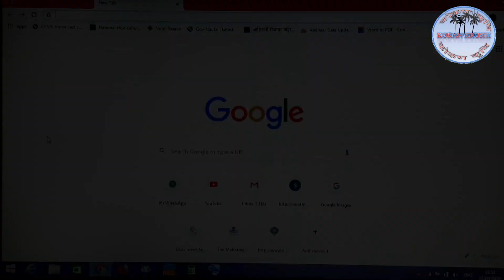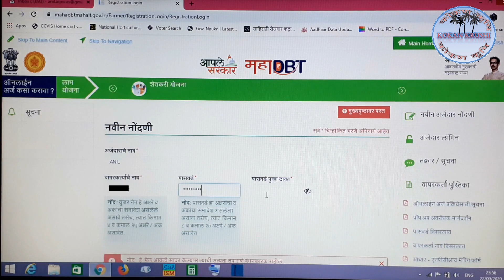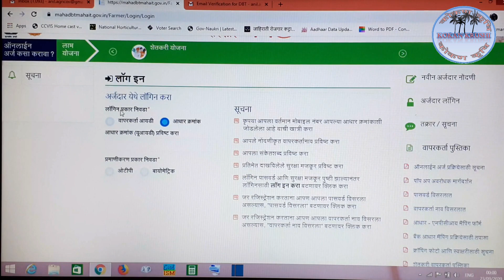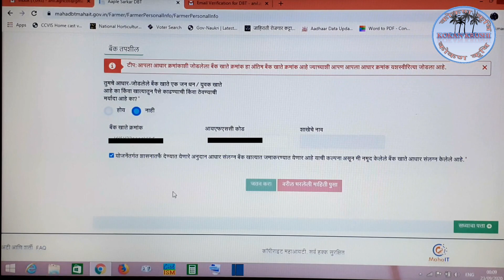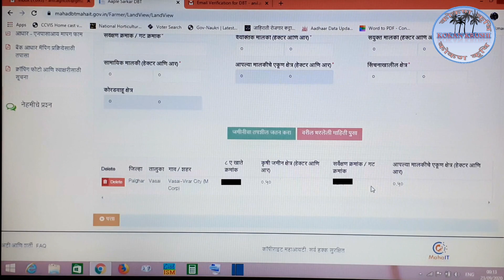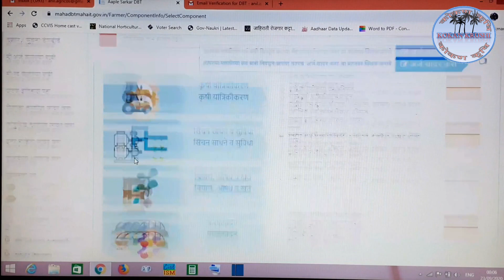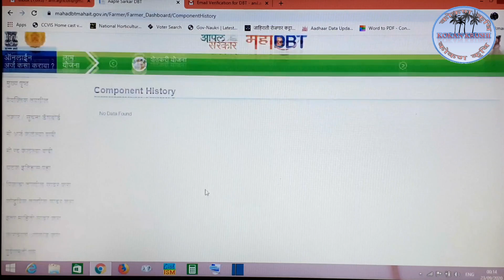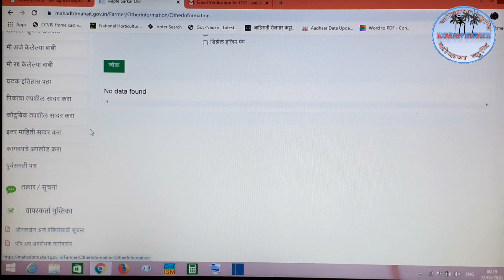कृषि यांत्रिकीकरण साठी असा करा ऑनलाईन अर्ज | MAHA DBT ONLINE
शेतक-र्यांना कृषि विभागाच्या विविध योजनांचा लाभ  केवळ एकाच अर्जावर मिळणार आहे. त्यासाठी ऑनलाईन अर्ज कसा करावा, महा डीबीटी पोर्टल वर लॉगीन कसे करावे, कोणकोणते फॉर्म कसे भरावे,पात्रता व आवश्यक कागदपत्रे कोणती  या विषयी सविस्तर माहिती एकाच व्हिडीओ द्वारे देण्यात आली आहे.
शेतकरी , कृषी संबंधित व्यक्ती,CSC चालक , विद्यार्थी, शेतकरी उत्पादक कंपनी, शेतकरी बचत गट यांच्या दृष्टीने अतिशय महत्वाचा व्हिडिओ.